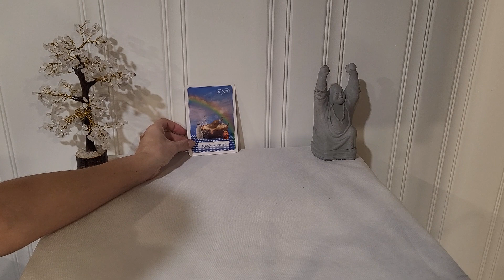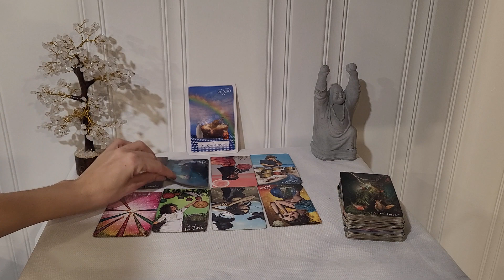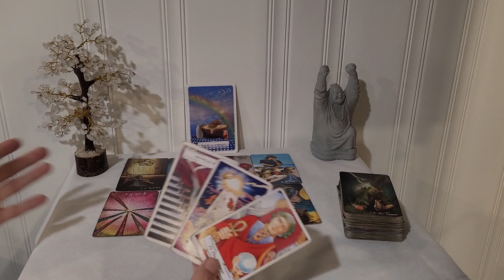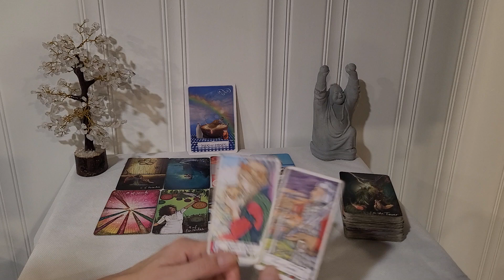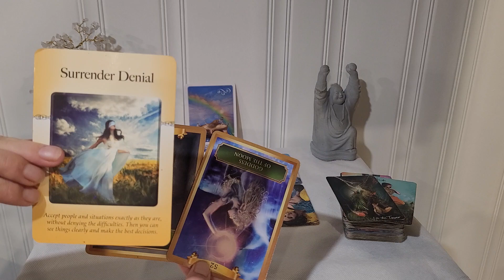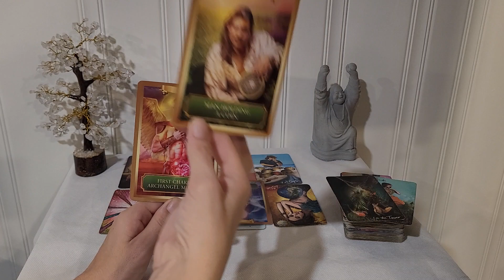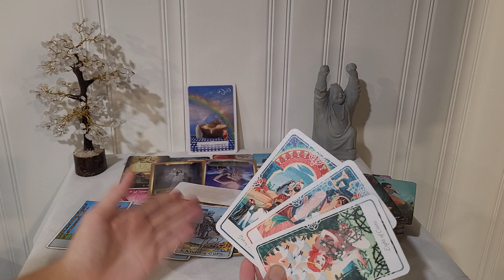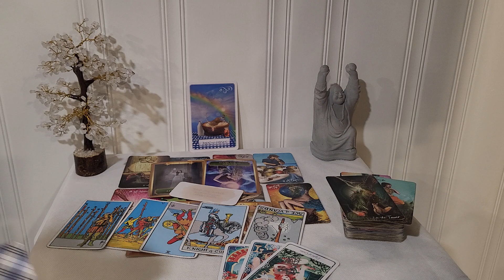SINGLES / YOU ARE NOT EXPECTING THIS. IT WILL FEEL AMAZING THOUGH